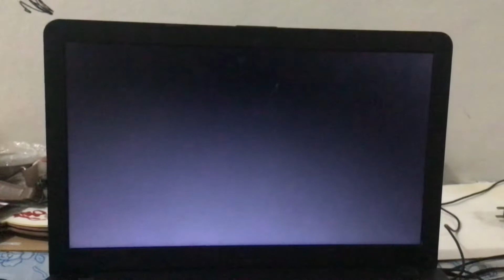SSD FASTER OF WINDOWS 11 ASUS X543UA